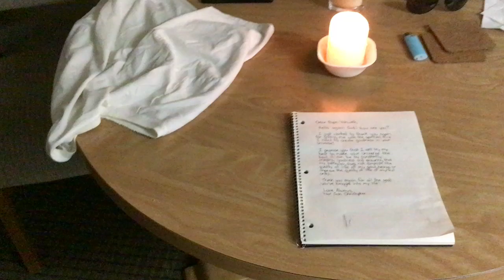Moshiach Ben Joseph Revealed! - Episode 1463 - Dec 8, 2023